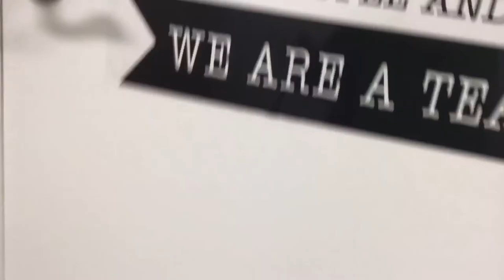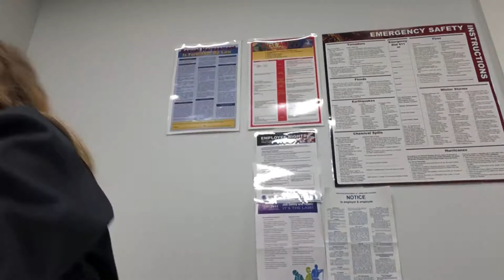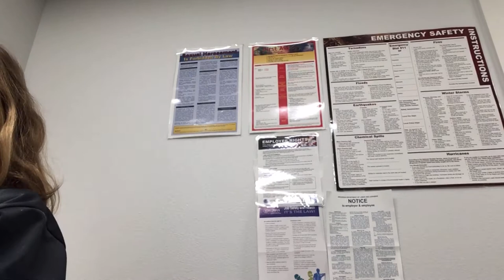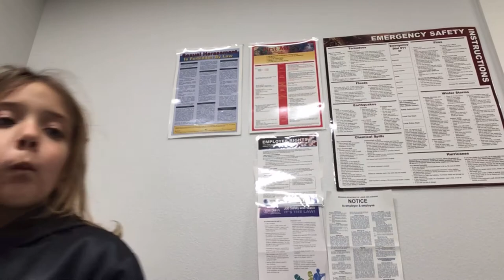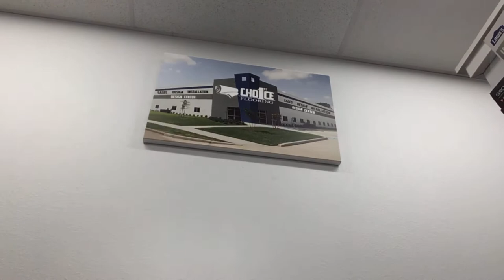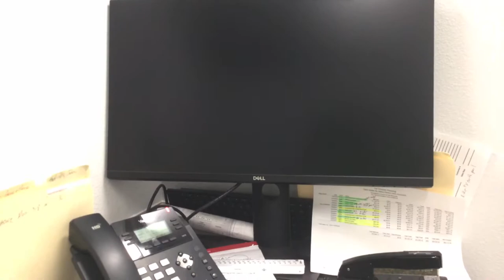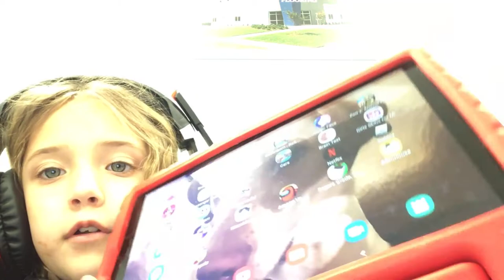It’s jus5 for fun but here’s my life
Ya baby jake Paul woah